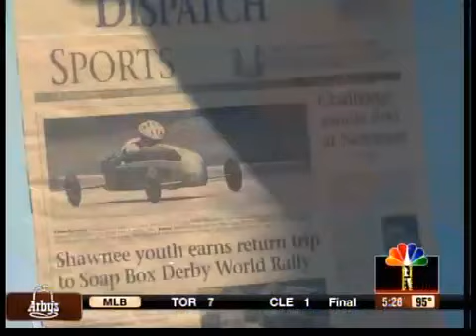Shawnee teen competes in soap box derby race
A local Shawnee teen is competing against players from around the world in a soap box derby tournament.